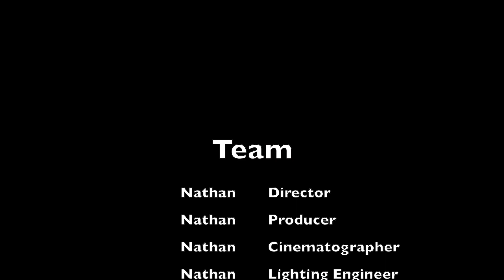Distant Touch (short film)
(Here's a short film to add a little laughter to your new isolated life routine.
This film is just for laughs)

I know many of you have been feeling lonely due to the COVID-19 pandemic. Hang in there...we will overcome for Jesus has overcome the world.

Gear:
- Sony a6600
- Sony 18-105 F4
- LUTS + color graded